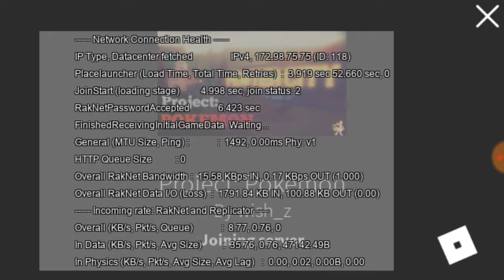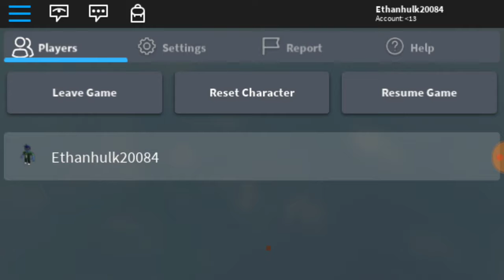NONE FOR U BOI